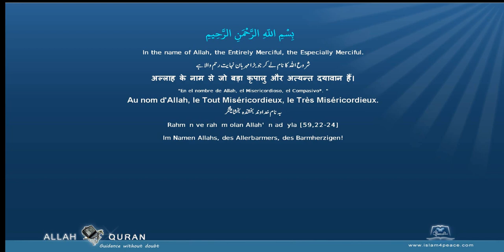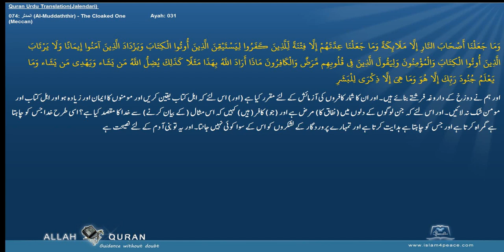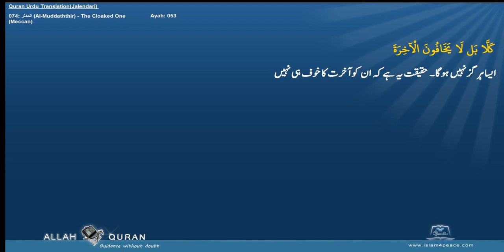Quran Urdu Translation 074 المدثر Al Muddaththir The Cloaked OneMeccan Islam4Peace com 2014